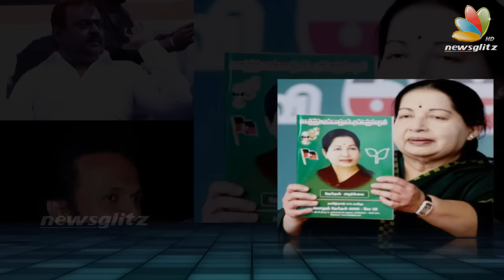Politicians reaction for Amma Therthal Arikkai | Jayalalitha Election Manifesto 2016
Dr. Anbumani Ramadoss's Statement in reaction to AIADMK's manifesto:

AIADMK's manifesto reflects Jayalalitha's fear of loosing and desperation to win!

I am surprised by the amount of ignorance that has gone into making this manifesto.